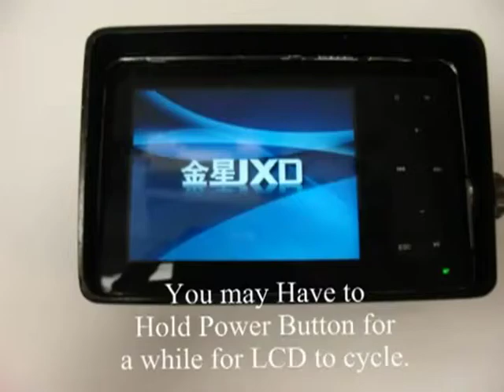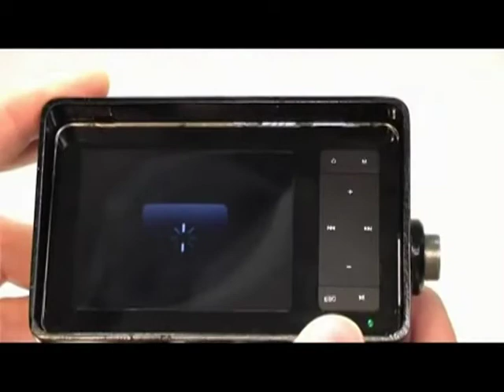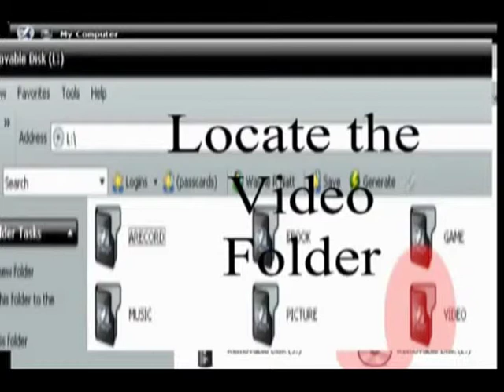1800PVS LCD HOOK UP Veterinary Endoscopy Portable Endoscope System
1800PVS LCD HOOK UP Veterinary Endoscopy Portable Endoscope System